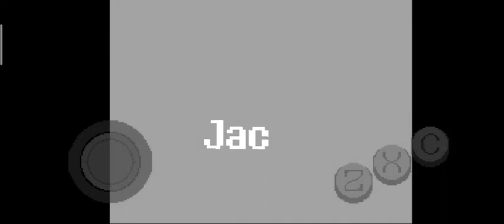undertale part 1